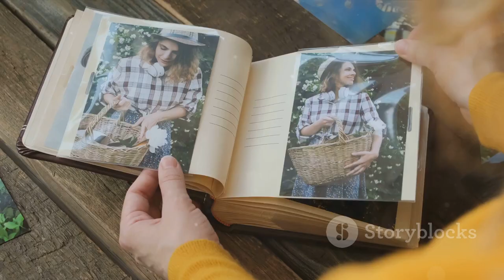The Forgotten Painting: A Tale of Art Rediscovered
Rediscovering Art: Join James on a journey to revive a forgotten masterpiece by Caroline Evans. Uncover the untold story behind the faded painting in this heartwarming tale of passion and restoration